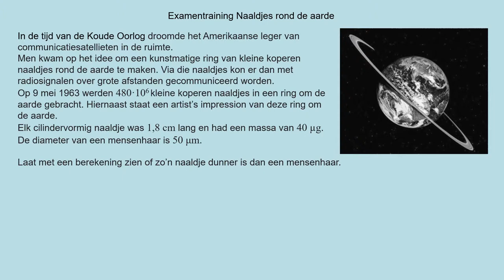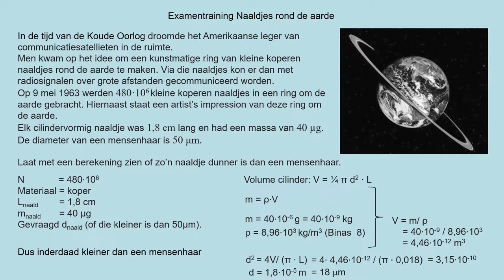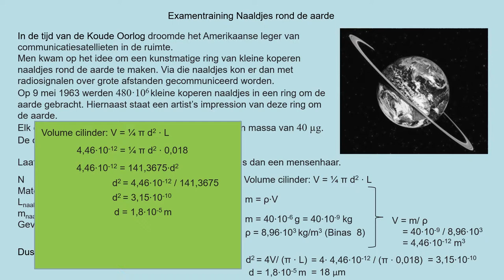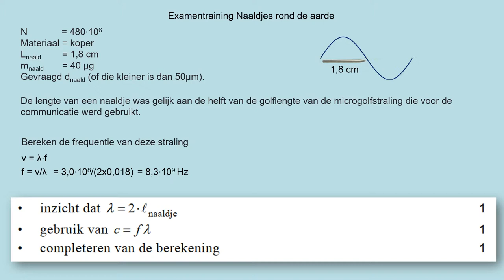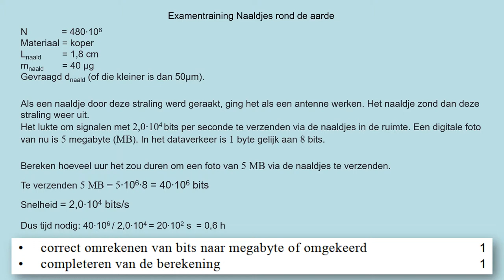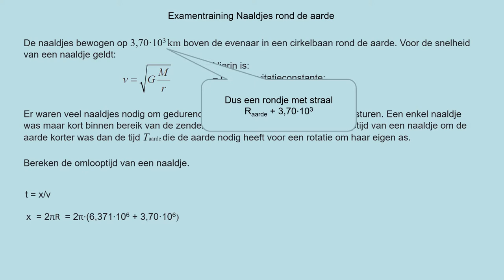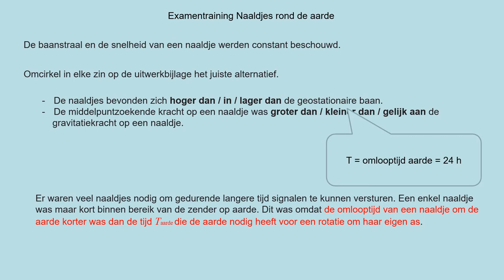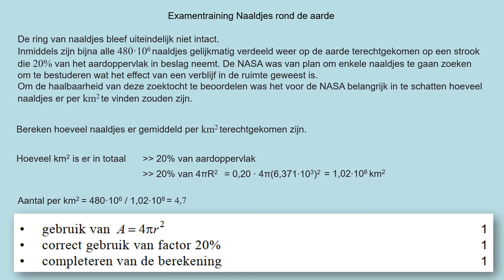exhavo2017 1 5